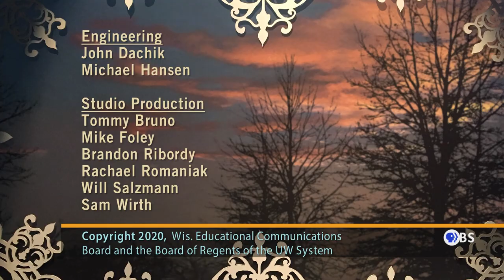A Celebration of American Song | University Place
Trevor Stephenson, director of Madison Bach Musicians, joins Wisconsin Public Radio host Norman Gilliland to present a select history of American composers and their songs.  Nola Richardson, Clara Osowski, Scott J. Brunscheen and Michael Hawes perform.